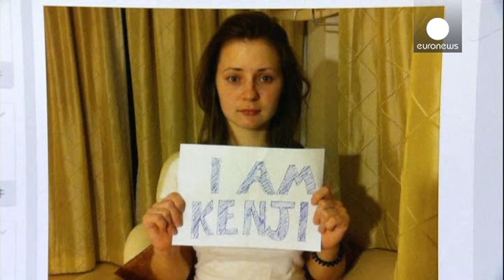Governo japonês "mexe-se" para salvar reféns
Vinte e quatro horas após o suposto fim do ultimato  dado pelos jihadistas, o  governo japonês tenta por todos os meios salvar os dois reféns das mâos do grupo Estado Islâmico.

Sobre o empresário Haruna Yukuawa e o jornalista  Goto Kenji foi pedido um resgate de 200.000 mil dólares.

Por enquanto, a comitiva do primeiro-ministro Shinzo Abe enfatizou que o momento é principalmente para "acumular informações com a ajuda de outros países a fazer tudo  rapidamente libertar os reféns".